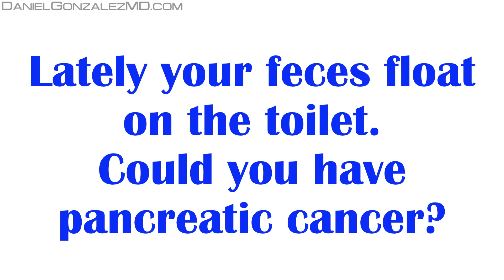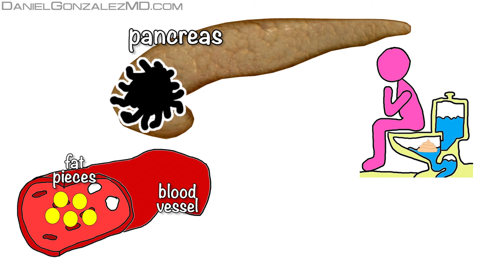Pancreatic Cancer - Can it Make our Feces Float?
This video of “Pancreatic Cancer - Can it Make our Feces Float?” explains the fact that when we see our feces floating in the toilet water it can be caused by a pancreatic cancer. You’ll learn which is the cause of these feces to float.